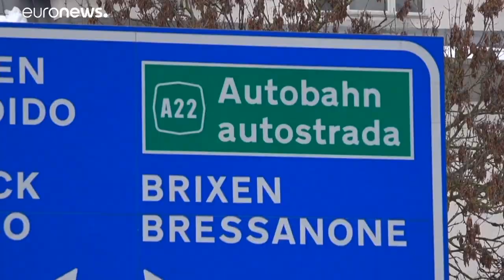La nieve provoca un atasco monumental en el norte de Italia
El sábado fue eterno para miles de personas que quedaron atascadas por culpa de la nieve en el norte de Italia. Tras largas horas de espera, la circulación se restableció bien entrada la noche.…